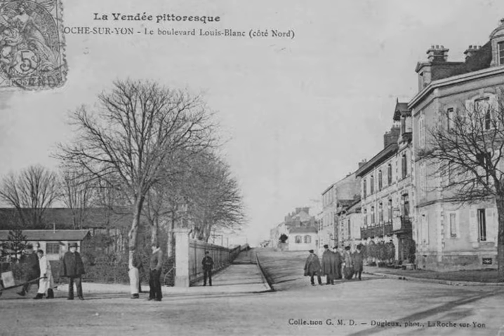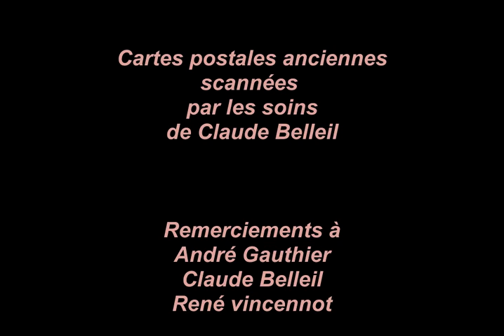Bourse de cartophilie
C'est un diaporama sur la ville de La Roche sur Yon à travers ses cartes postales anciennes et ses vues actuelles.